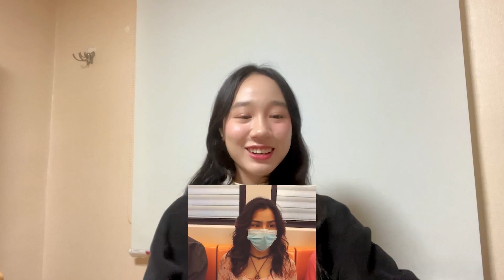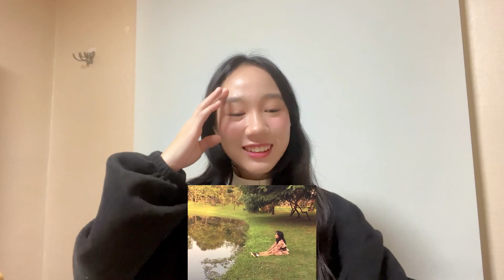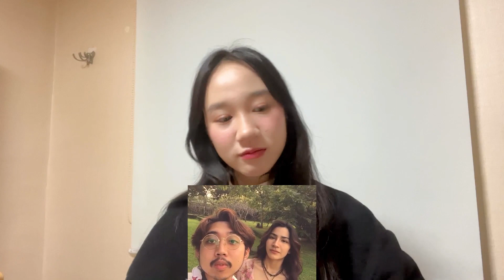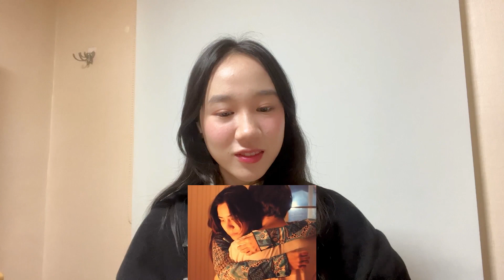เรนิษรา - ผู้ถูกเลือกให้ผิดหวัง(ดอกไม้ฤดูหนาว) Visualizer || REACTION